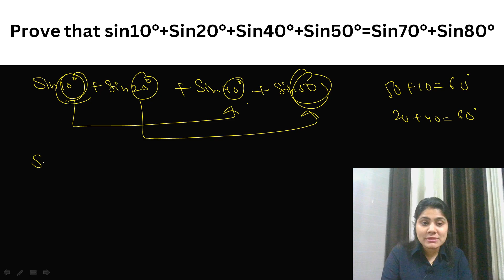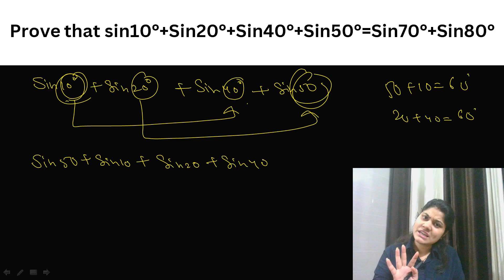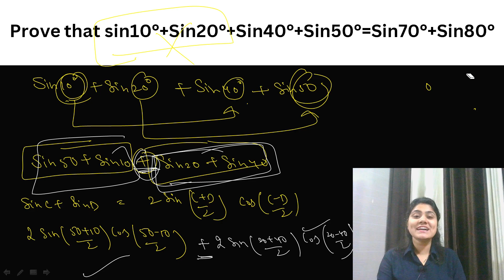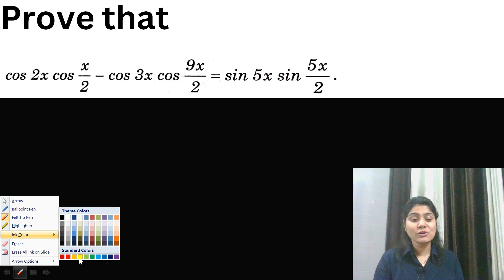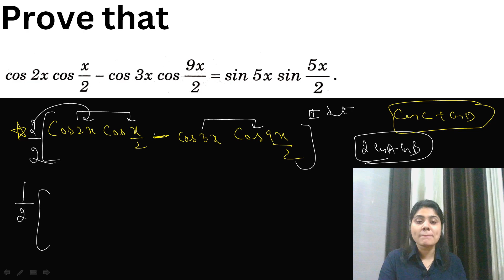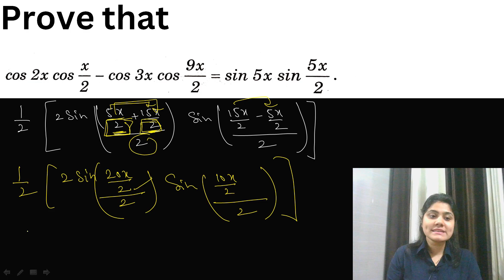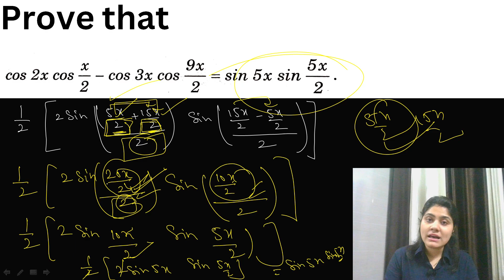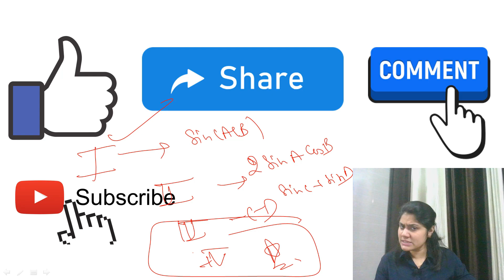Important questions of Trigonometry|Chapter Triogonometry|C-D Formula|Dream Maths